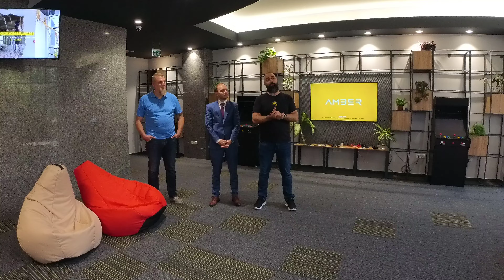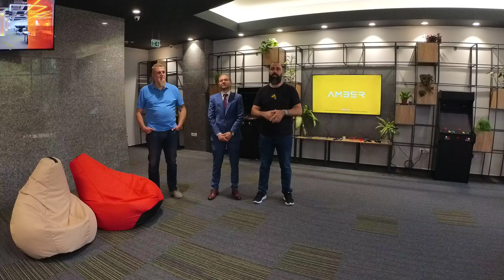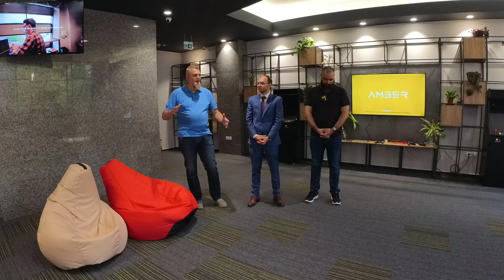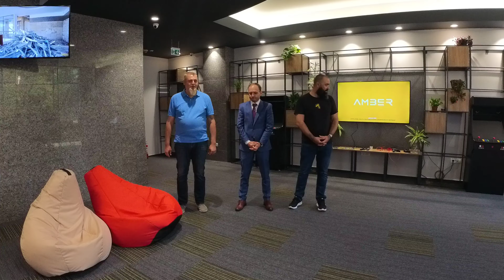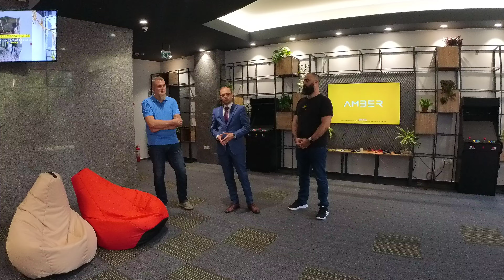Inaugurarea sediului AMBER la Botosani